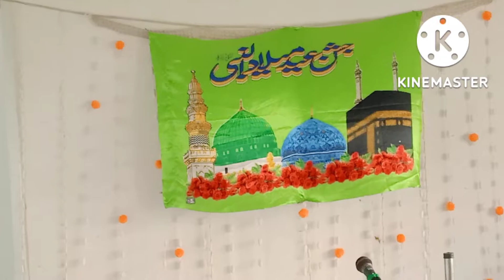Eid Miladun Nabi ki tayyari ❤Jashne Eid Miladun Nabi ki Mehfil Sajai....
mehfile _eid_miladun_nabi